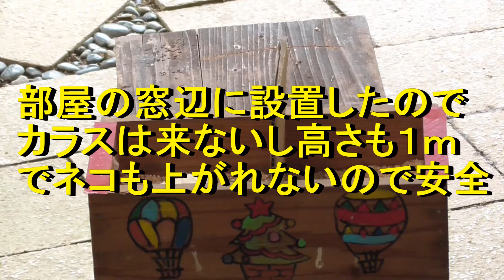Ｇo to イート